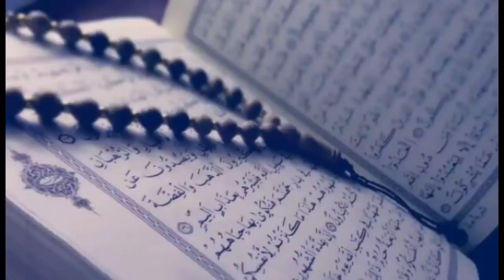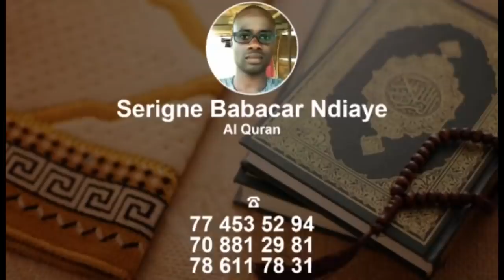Abdou Karim Gueye : Chimère Diouf - Dossier Adji Sarr Ousmane Sonko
Contact Nittu Dëgg Valeurs : 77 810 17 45